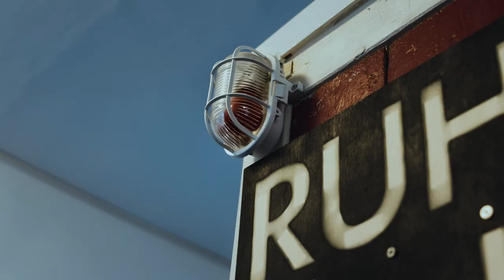Bau dein Business – Ep1 | Thomas Krämer | Forest Gum (Full)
In der ersten Folge von "Bau dein Business", dem Videopodcast von GoDaddy und Philipp Westermeyer, ist Thomas Krämer zu Gast. Er hat das Ziel mit Forest Gum eine Kaugummi Revolution zu starten. Kein Plastik, komplett nachhaltige Inhaltsstoffe. Was alles hinter seinem Business steckt, wie wichtig die richtige Website ist und welche Philipp für Tipps für Thomas hat, erfahrt ihr in der ersten Episode von "Bau dein Business"

Baue jetzt mit GoDaddy deine Website und verwirkliche deine Idee.